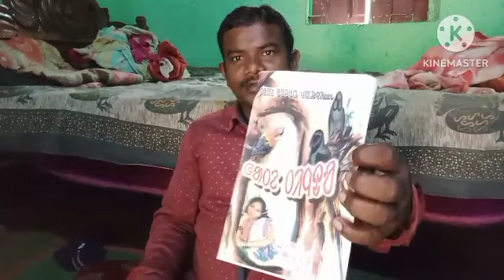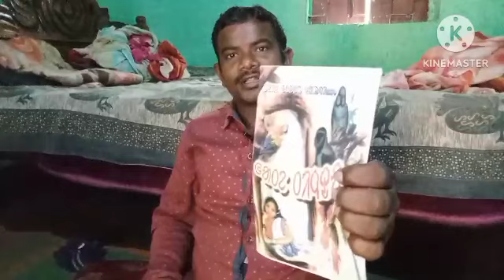New Vlog video//Ol chiki Tebon Palhaw aa Henj do //santali Vlogs video re Sagun Daram Gate ka